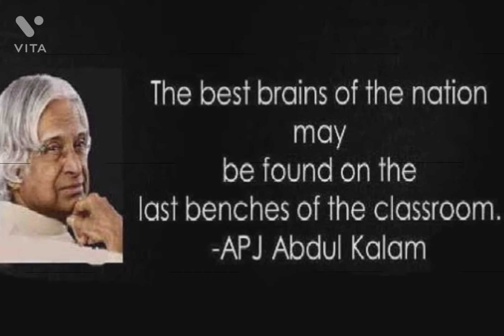Beautiful Quotes by APJ Abdul Kalam for Motivation